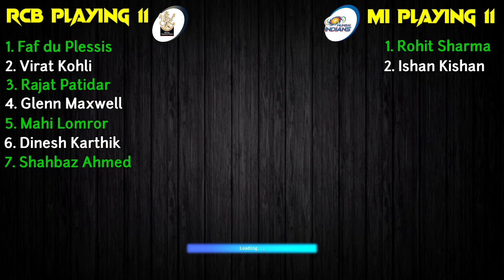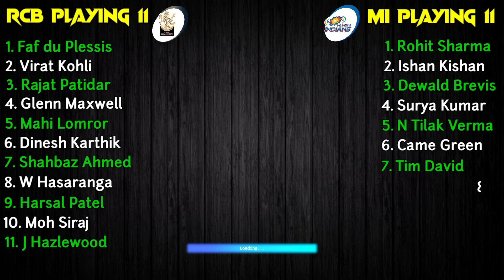IPL 2023 | Royal Challengers vs Mumbai Indians Playing 11 | RCB vs MI Playing 11 2023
Hello everyone in this video I will tell you about Royal Challengers vs Mumbai Indians Playing 11, where I have done a preview on RCB vs MI Playing 11 2023. I hope you like RCB Playing 11 2023.

We have also provided you the ipl news and all the updates regarding IPL 2023. We also cover everything regarding ICC World Cup 2023.

Match Details-

RCB vs MI Playing 11 Match-5
Venue - Wankhede Stadium, Mumbai
Date and Time - 2 April, 7:30 PM IST

Faf du Plessis (c), Virat Kohli, Rajat Patidar, Dinesh Karthik (wk), Glenn Maxwell, Mahipal Lomror, Shahbaz Ahmed, Wanindu Hasaranga, Mohammed Siraj, Josh Hazlewood and Harshal Patel

Rohit Sharma (c), Ishan Kishan (wk), Tilak Varma, Ramandeep Singh, Tristan Stubbs, Tim David, Daniel Sams, Sanjay Yadav/Hrithik Shokeen, Kumar Kartikeya/Mayank Markande, Jasprit Bumrah and Riley Meredith

Topics Covered-

RCB vs MI Playing 11
RCB vs MI playing 11 2023
IPL 2023 RCB vs MI
Bangalore vs Mumbai
MI vs RCB Playing 11
IPL 2023 MI vs RCB
RCB vs MI 2023 playing 11
IPL 2023 RCB playing 11
IPL 2023 Mumbai Indians playing 11
RCB playing 11 vs MI
RCB vs MI match
RCB vs MI prediction
RCB vs MI IPL 2023

Song-Palmtrees
Artist-The Brothers Records
Album-Palmtrees